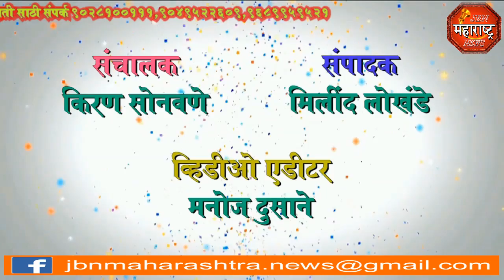jbn maharashtra news jalgaon